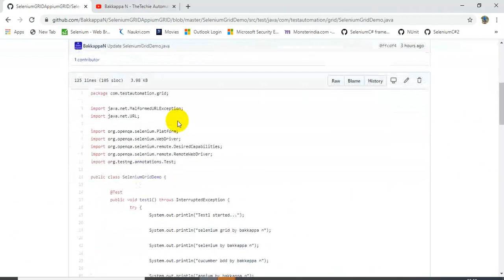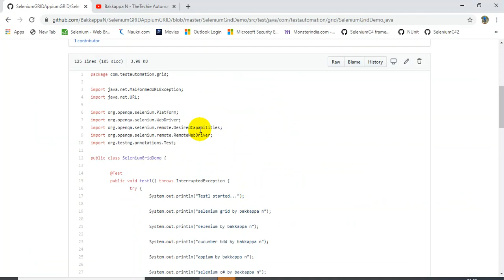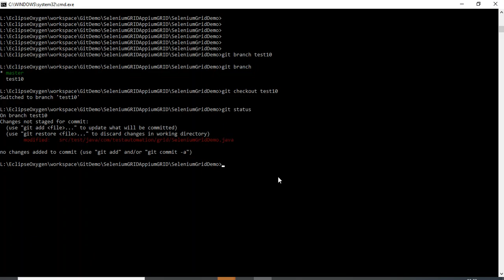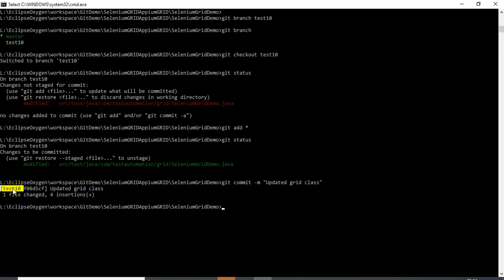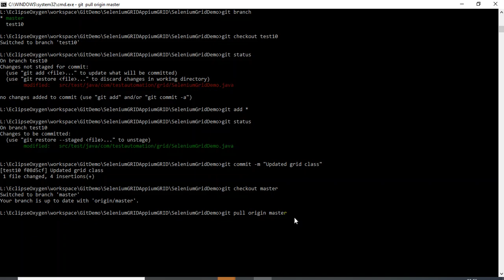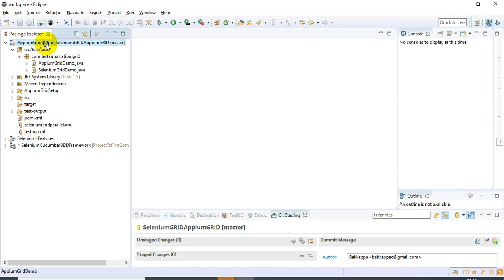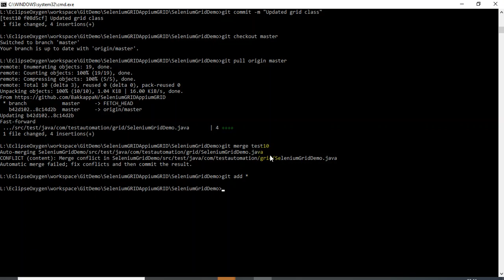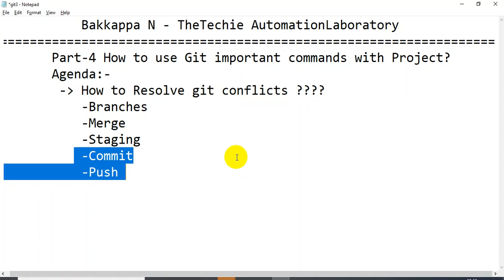Git Tutorial for Beginners-4 || Git-Resolve Git Conflicts?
Git Tutorials for Beginners-Git Tutorials-Github tutorial, i have discussed about resolve git conflicts and merging two branches, how to clone remote repository, status of the updated file, adding files to the staging area, how to commit & push code changes to git remote repository.